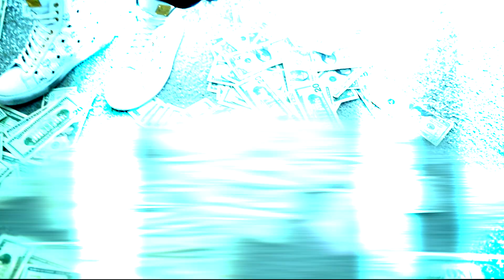Richi Ray - All Bout Them Bands (Shot By: Doughboyproductions )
Doughboyproduction_

Recent Albums